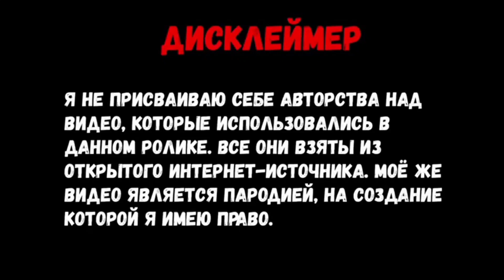Комментарий Марии Алехиной. По словам активистки, сотрудники ОВД Арбат повредили ей руку.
Комментарий Марии Алехиной.

По словам активистки, сотрудники ОВД Арбат повредили ей руку.

Также Мария рассказала о том, что проходит свидетелем по уголовному делу по ст. 318 УК РФ.